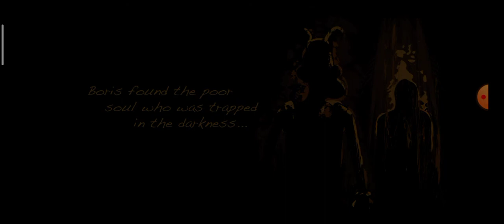Boris and the dark Survival playing as Sammy Lawrance